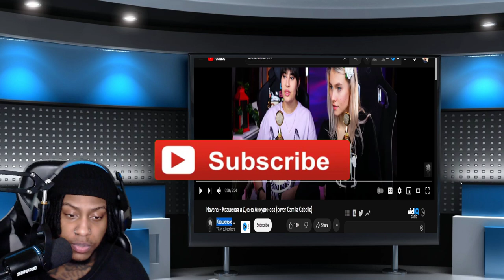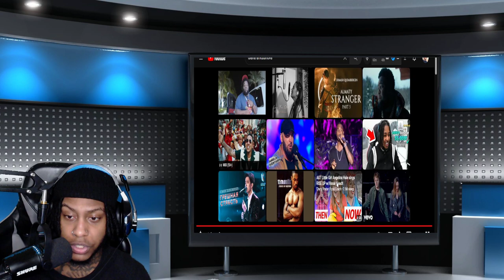DIANA ANKUDINOVA (Диана Анкудинова) и Диана Анкудинова - Havana & Phantom of The Opera - Reaction